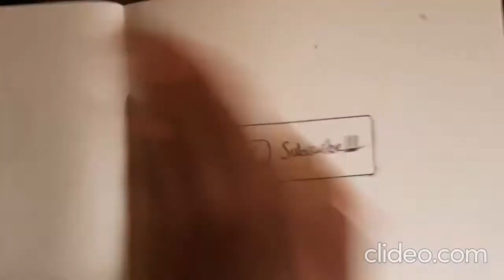Why do people cheese|Xenoverse 2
I really got mad when doing this.
3fortiori-spiteful